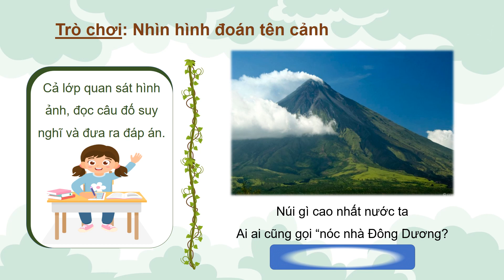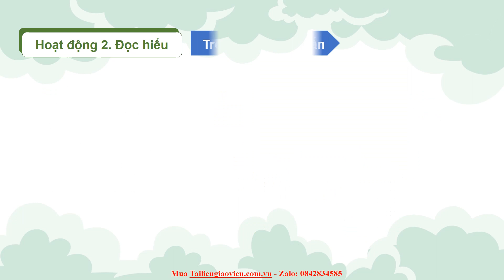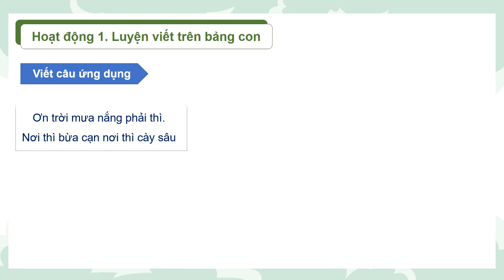Giáo án powerpoint Trên hồ Ba Bể trang 4, 5, 6 | GA điện tử Tiếng Việt 3 Cánh diều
Phía trên là giáo án Powerpoint hay còn gọi là giáo án điện tử, giáo án trình chiếu Bài 11: Chia sẻ và đọc: Trên hồ Ba Bể trang 4, 5, 6 | Sách Tiếng Việt 3 Cánh diều. Giáo án được làm với phong cách: hiện đại, đẹp mắt để tạo sự hứng thú cho học sinh.